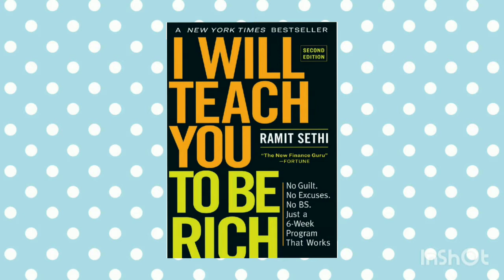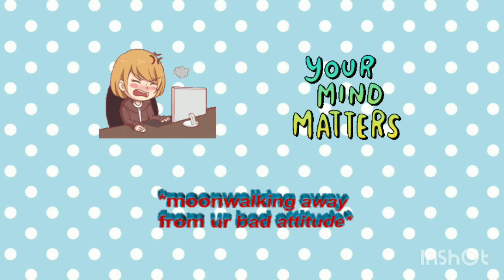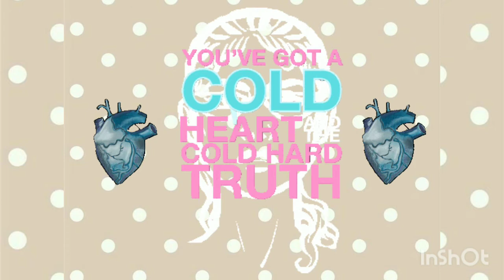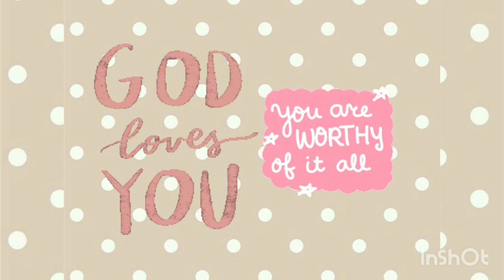3 jalan ninja menjadi KAYA,mau?! NO tipu2..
Estimasi biaya hidup bulanan - Rencana keuangan masa pandemi (bag.1)

Teori piramida ekonomi - Rencana keuangan masa pandemi (bag.2)

Pendapatan aktif-pasif - Rencana keuangan masa pandemi (bag.3)

Dana darurat - teori piramida ekonomi ke 1 - Rencana keuangan masa pandemi (bag.4)

Asuransi - teori piramida ekonomi ke 2 - Rencana keuangan masa pandemi (bag.5)

Investasi - teori piramida ekonomi ke 3 - Rencana keuangan masa pandemi (bag.6)

danaPensiun/pensionFund-piramida ekonomi ke 5- Rencana keuangan masa pandemi(bag.7)-cerdas finansial

Warisan/legacy- piramida ekonomi ke 5- Rencana keuangan masa pandemi (bag.8)-cerdas finansial

NgeGibu 1 (Gibahin uang)- teori piramida Masih relevant?! Ah...ITU Kan teori... - cerdas finansial

Better 1 - stock split saham BBCA, apakah menguntungkan ?!

NgeGibu 2 (Gibahin uang)- gimana caranya 20rb jadi 36jt -pengalaman pribadi Dan keputusan financial(psikologi uang)

B-ter 2 (berita terkini) - 259M Shiba inu hilang dicuri!!! Apakah crypto Masih Aman?! - cerdas financial

Edisi NgeGibu 3 (Gibahin uang)- knp orang Kaya tambah Kaya?!..Privilege&keberuntungan- psikologi uang-cerdas finansial

B-ter 3(berita terkini) - HARGA emas sempat anjlok!!! Apakah emas Masih menguntungkan?! - cerdas financial

Edisi NgeGibu 4(gibahin uang)- KAMU adalah IDOLA mu!! -Pola Umum Dan Keputusan finansial - psikologi uang - cerdas financial

Better 4-  Microsoft menangkan hak paten Blockchain!!! Market crypto berdarah?!

Edisi Nge-Gibu 5 (gibahin uang) - Ternak Uang emang bisa?! (Bag.1) be aware!!- psikologi uang - cerdas financial

Better 5
Right issue saham BBRI...peluang atau Ancaman?!

Edisi Nge-Gibu 6 (gibahin uang) - Ternak Uang emang bisa?!(Bag.2) investasi Dan diversivikasi. psikologi uang cerdas financial

Better 6
Dahsyatnya Kicauan Elon Musk...kripto ini Naik 1000%...auto jadi sultan!!!

Edisi Nge- Gibu 7 (Gibahin Uang) -ini jalan ninja ku!! mengenal buah kapitalisme

Better 7
Yang Kena Prank Bitcoin Cs Sepanjang September ini, Tabah Yah...

🌻sebuah narasi edukasi ekonomi untuk putriku cattaleya